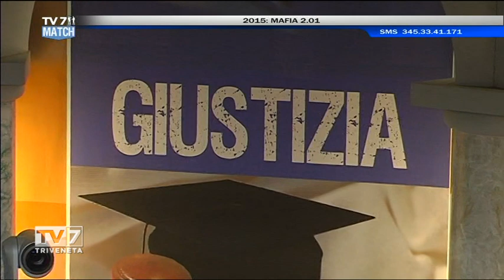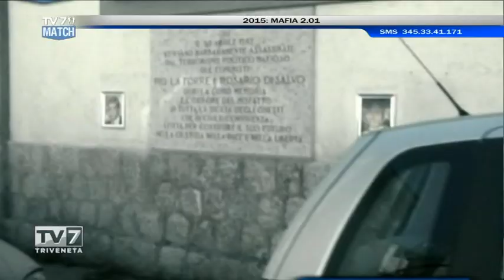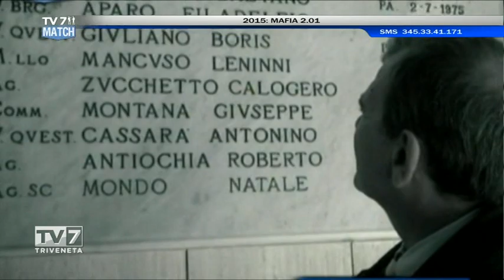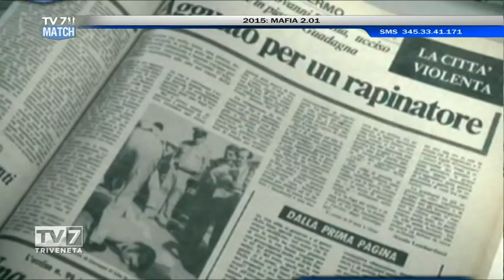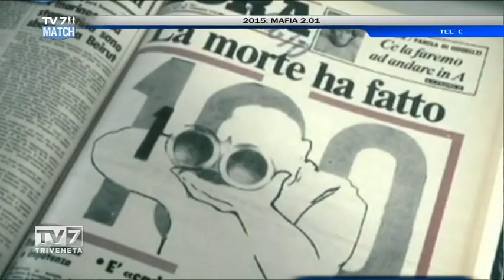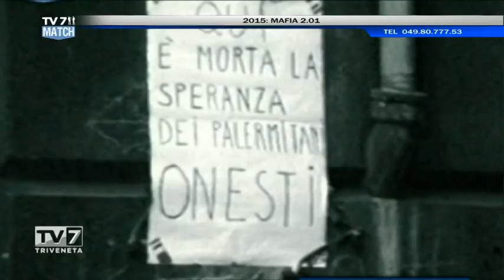Tv7 Match del 22/05/2015 - Mafia 2.01 (1 di 4)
Tv7 Match del 22/05/2015 - Mafia 2.01

Ospiti:
- Paolo Damberger, Area Popolare Veneto
- Gennaro Marotta, Veneto Civico, Moretti presidente
- Ercole Dalmanzio, Movimento 5 Stelle
- Ermanno Chasen, Editore Gruppo Tv7
- Alessandro Wurzer, Indipendenza Veneta
- Aladino Lorin, Indipendenza Noi Veneto